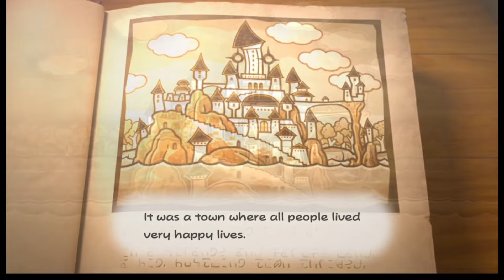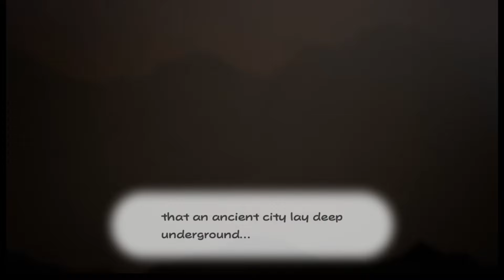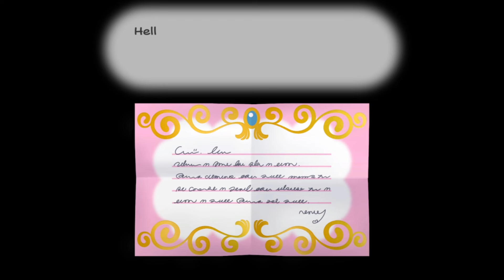Paper Mario The Thousand Year Door Remake Prologue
The Paper Mario The Thousand Year Door Remake is Finally here!
Here you can watch the full Prologue of the game including the Nostalgia badge. I cut a part where I was grinding star points but the other parts weren't cut.